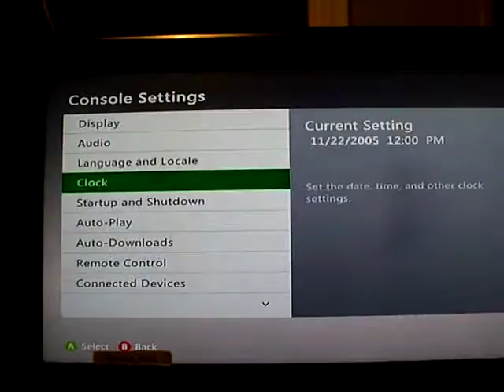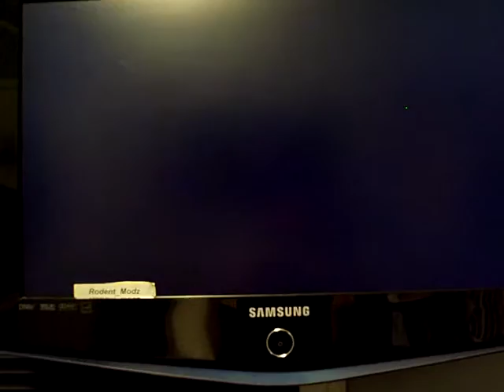OGZxSAVAGE Slim RGH 4gb Blue leds by RodentModz